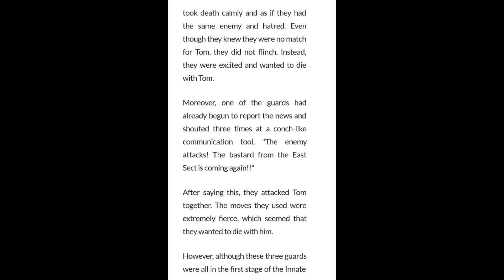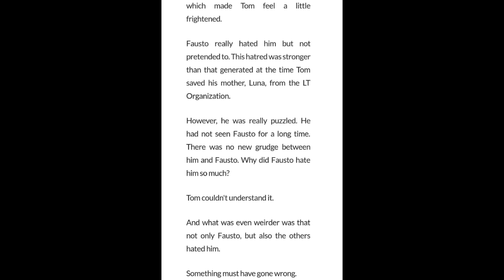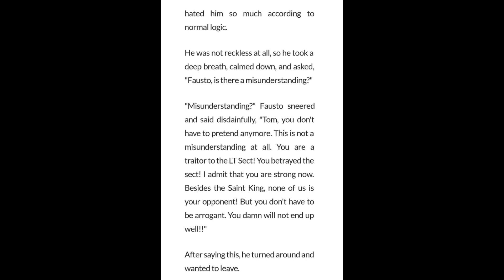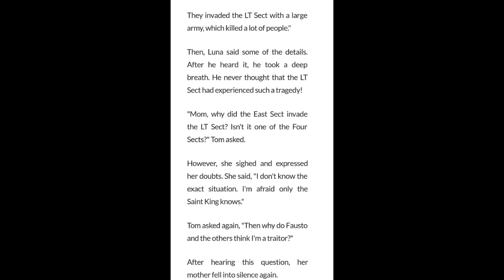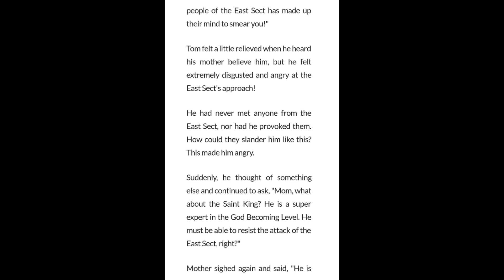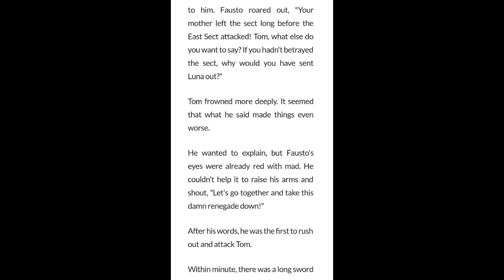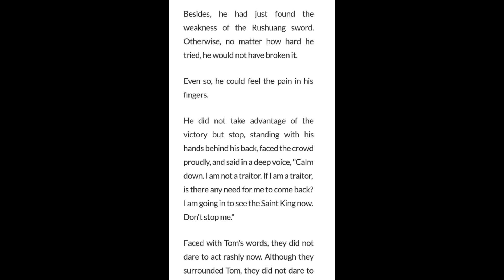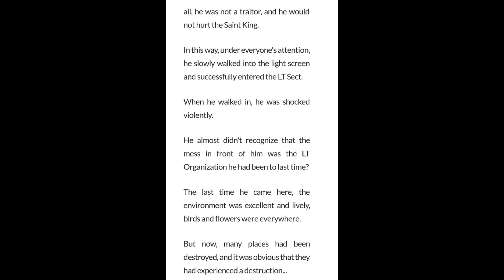The Vengeful Son in Law 1086 - 1090